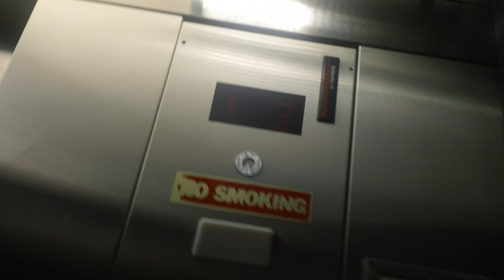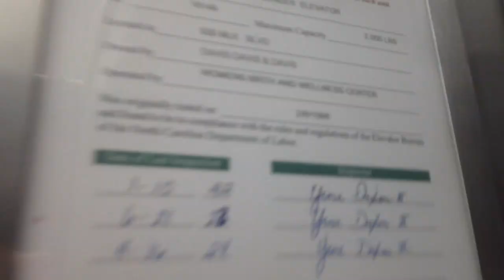Schindler MT 300A Elevator At Womens Birth & Wellness Center, Chapel Hill NC (2024 Take)